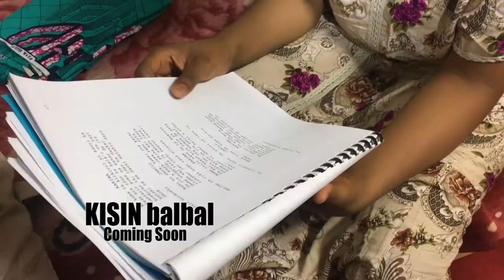KISHIN BALBAL THE MAKING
Watch the making of the Kishin Balbal movie and see how Twins Production do it.